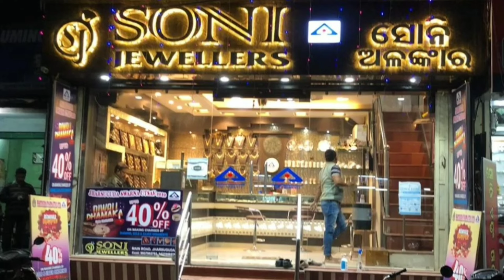MIDDAY NEWS HEADLINES (25-FEBUARY-2023)